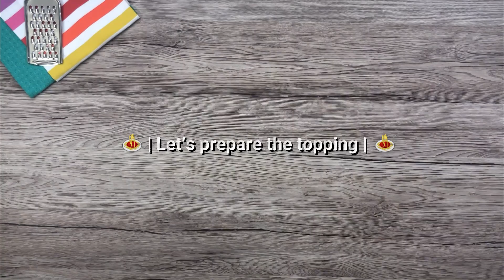El Bowl: Baked and life changing | Super creamy MAC & CHEESE 🧀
There are some recipes that change our lives and they are here to stay, and this will be the case with today's dish. Be ready to be in heaven with this super creamy, food porn and super mega cheesy baked MAC & CHEESE 🧀
Are you ready to try it?

📝 Take note of the ingredients:
450 g elbow macaroni
1 tbsp olive oil
6 tbsp unsalted butter
⅓ cup plain flour
3 cups whole milk
1 cup double cream
4 cups cheddar cheese shredded
2 cups Gruyere cheese shredded

Topping
1 ½ cups panko crumbs
4 tbsp butter melted
½ cup Parmesan cheese
¼ tsp paprika